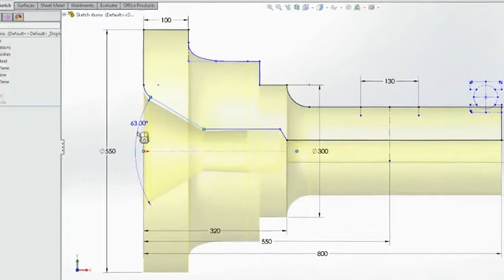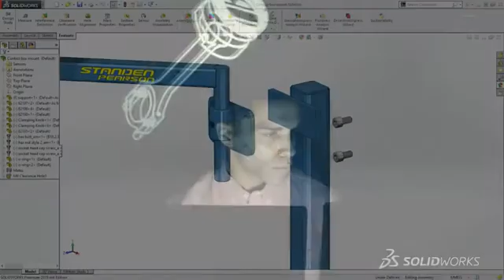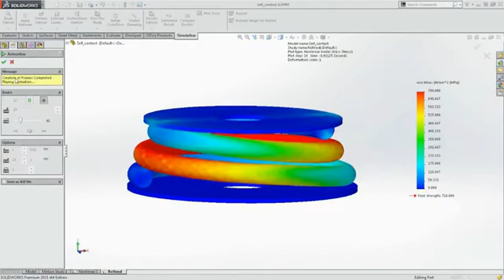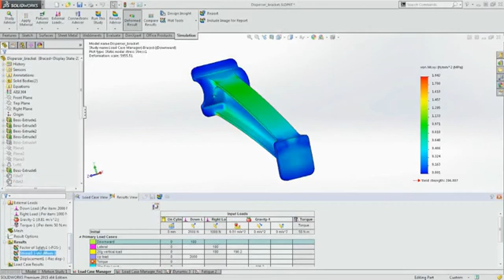SolidWorks 2015 - Improve your everyday productivity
SOLIDWORKS 2015 by Intercad is packed with engineering and design performance boosts to help you get your work done faster and easier. The user experience puts your focus on design, not “CAD overhead” to get you the information you need, in record time.